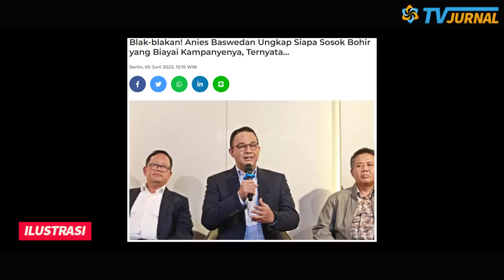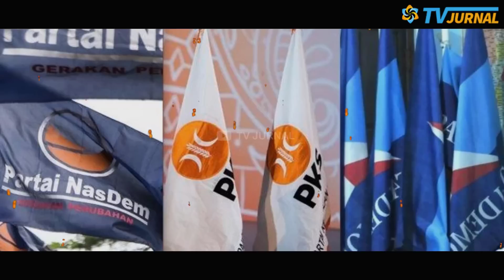MODAL SAFARI KEBONGKARR? WAN ABUD AKUI BOHIR BIAYAI KAMPANYE?😱PANTEES KEMANE-MANE PAKAI JET PRIBADI💥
Anies Baswedan dan buzzernya itu memang terlalu naïf. Mengecam keras oligarki, tapi dengan lantang mengakui modal-modal safari politik digelontorkan para relawan berkedok bohir. Lalu, akankah publik percaya dengan bualan Anies ini?

BLAK-BLAKAN! ANIES BASWEDAN UNGKAP SIAPA SOSOK BOHIR YANG BIAYAI KAMPANYENYA, TERNYATA ADA OLIGARKI DIBELAKANGNYA?

Bakal calon presiden usungan Koalisi Perubahan untuk Persatuan (KKP) Anies Baswedan buka-bukaan siapa yang mendanai perjalanannya selama ini ke berbagai daerah di Indonesia. Sejak dideklarasikan NasDem awal Oktober 2022 lalu, mantan Gubernur DKI Jakarta ini telah mengunjungi sekitar 70 kota.

Dia mengakui mayoritas yang membiayai lawatannya tersebut adalah partai besutan Surya Paloh tersebut.

JEDER!ANIES BONGKAAR BOHIR BIAYAI KAMPANYE SAFARI POLITIK?😱ADA OLIGARKI JADI BEKINGANNYA?💥PANTES..?

WOOOWWW!! ANIES BONGKAAR BOHIR BIAYAI KAMPANYENYAA??😱 OLIGARKI JADI BEKINGAN ANIES SLAMA INI??? WAAAH PANTEEESS BISA NAIK JET PRIBADI GRAAATIIISS.. TIISS...